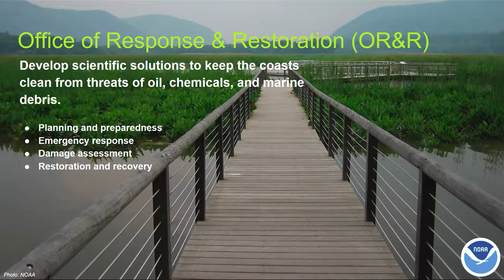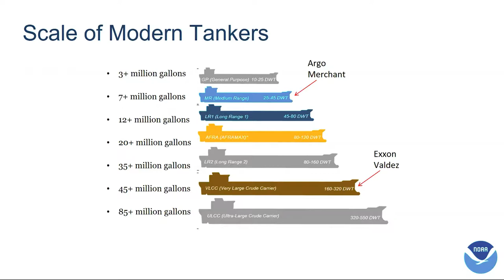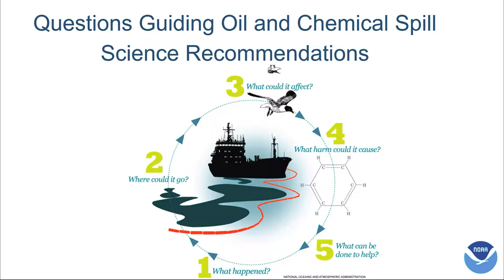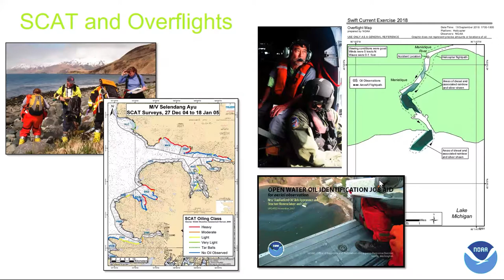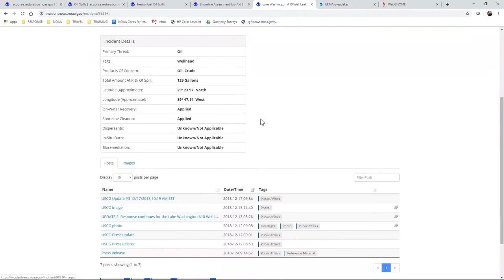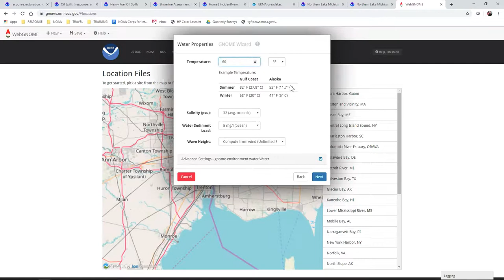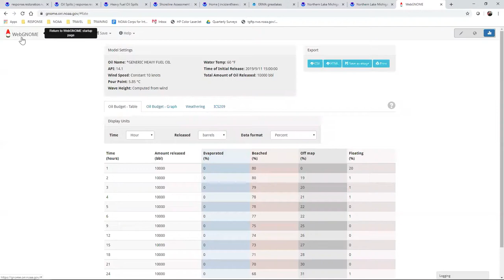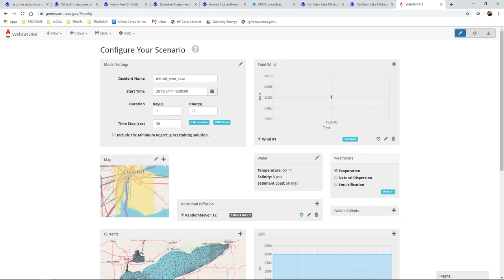NOAA scientific support for oil spills -- September 2019 webinar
This webinar was originally aired on September 11, 2019, by Michigan Sea Grant and the Great Lakes Sea Grant Crude Oil Transport Network. The topic, "NOAA scientific support for oil spills," was presented by Lt. Michael Doig, NOAA scientific support coordinator stationed with the U.S. Coast Guard Great Lakes District.

The movement of crude oil through the Great Lakes basin and other critical northern watersheds presents a complex suite of opportunities and risks for the region. In partnership with the Great Lakes Commission and International Joint Commission, a network of Sea Grant professionals from throughout the Great Lakes region have assembled to provide stakeholders with risk-related resources on economic and environmental issues associated with transportation of crude oil in the Great Lakes basin and to create a forum to share knowledge, concerns, challenges, and progress.